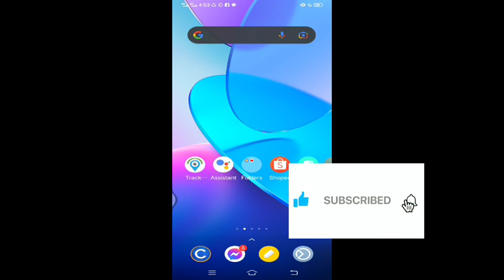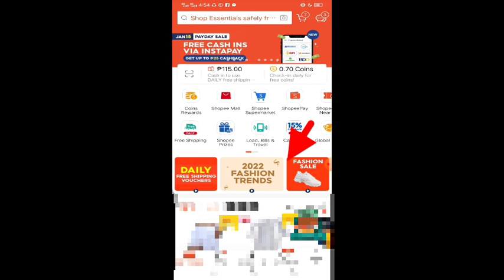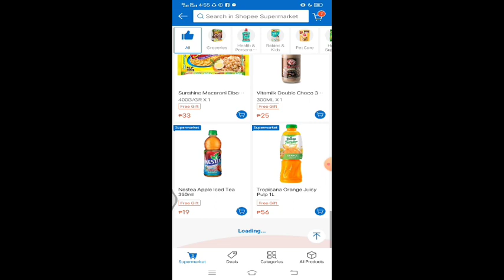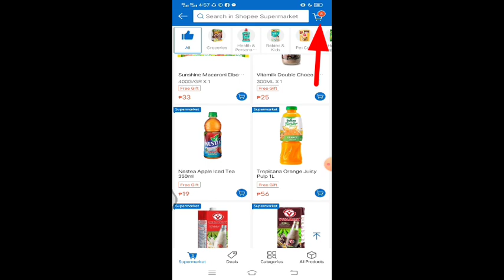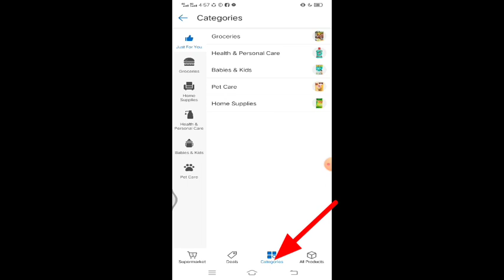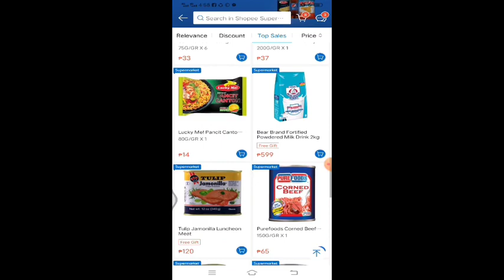Paano mag grocery sa shoppee ang mura lang pala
Sa wakas pwde na mag grocery sa shoppee makakatulong ito sa mga taong busy sa work